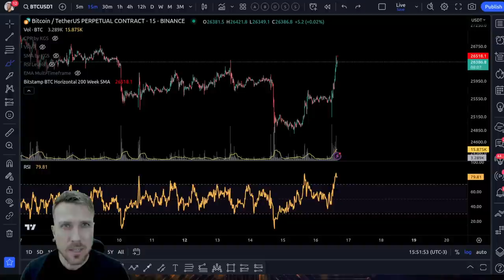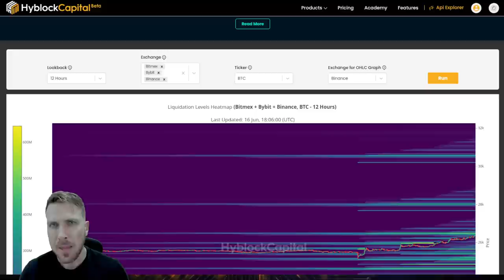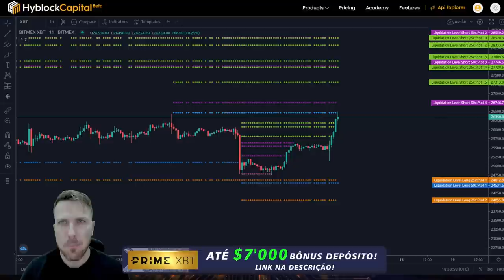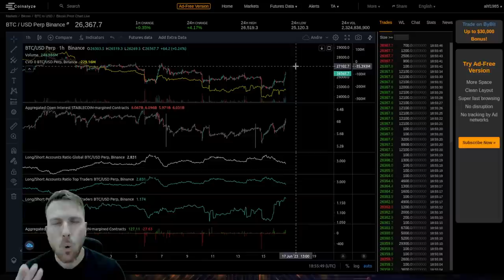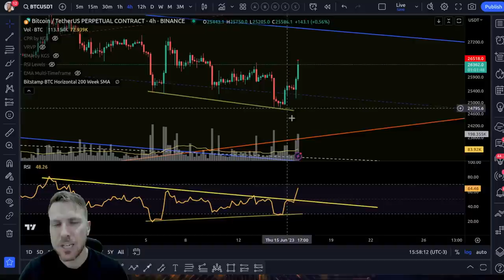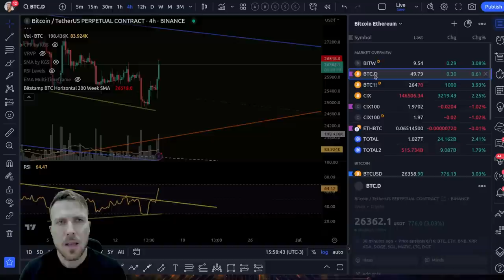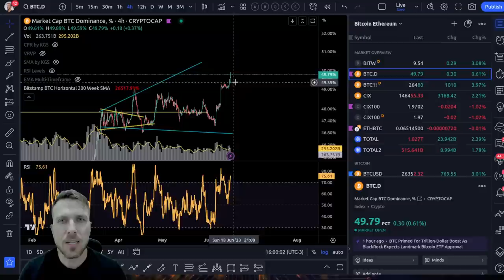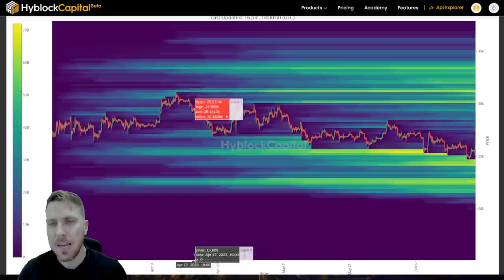BITCOIN PUMP: VAMOS RETOMAR A ALTA!?